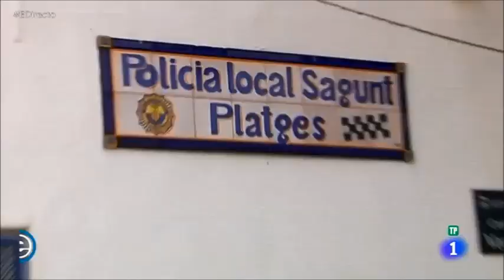España Directo - Playas de Sagunto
El programa España Directo - TVE​ dedicó parte de su espacio a las playas de Sagunto. El equipo de RTVE visitó las playas de Almardà y Puerto de Sagunto, la Heladería El Paseo, Green Gos Batukada, y entraron en directo con la empresa local General Drones.